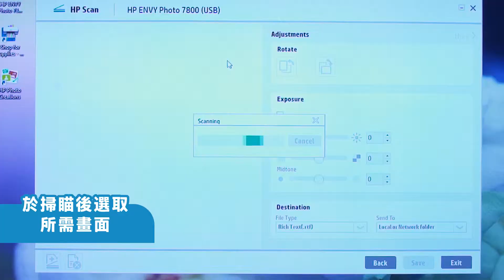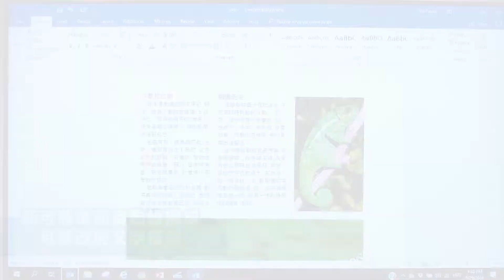【HP HONG KONG】 編創學習新一頁 "小朋友大個想做乜野?"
無論係為仔女準備緊2019年小一入學或者2020年嘅入學申請，定係煩惱緊佢哋平日嘅功課同學習，有問題就梗係要向專家請教！

今次HP除咗請嚟升學專家梁永樂解答重點疑難，更有打印機技術專家教路，示範HP打印機嘅重點功能，包括如何用HP Smart手機應用程式處理日常複雜嘅打印同掃瞄難題，以及如何將HP ENVY多合一打印機嘅OCR智能掃瞄功能應用喺功課上，同你一齊為孩子準備最佳嘅學習環境！